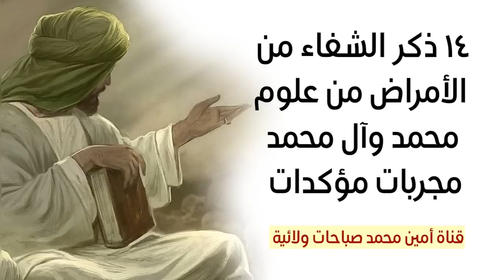١٤ ذكر للشفاء من الأمراض من علوم محمد وآل محمد